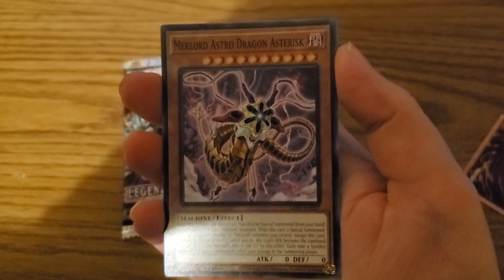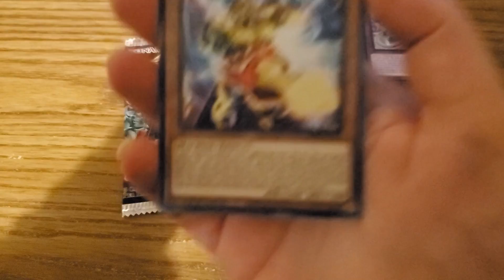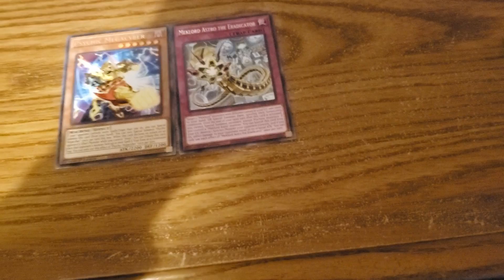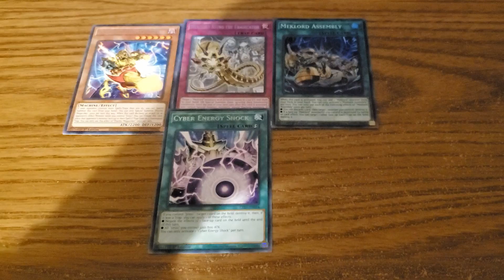Well Let's Hope We Pull Something Good! Rage of Ra Pack Openings!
I open up the last packs! Enjoy the video guys!